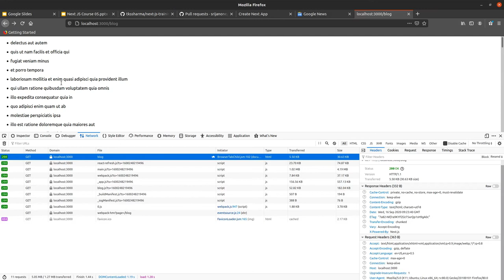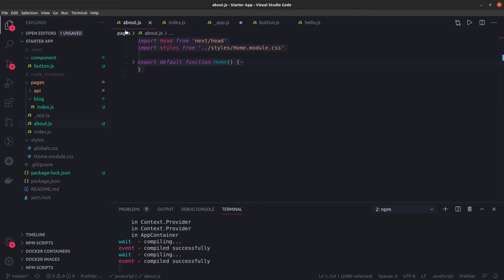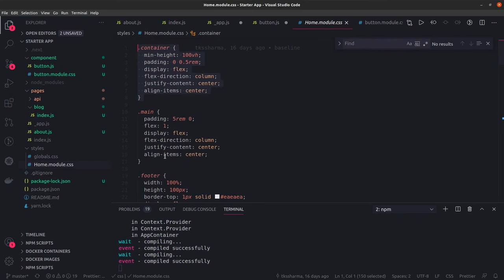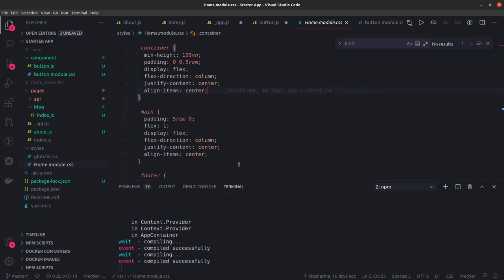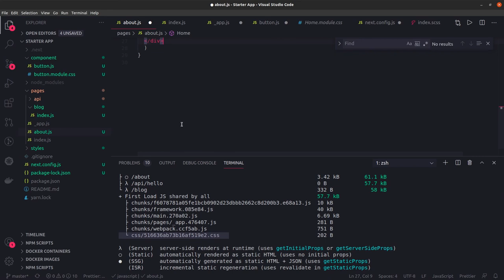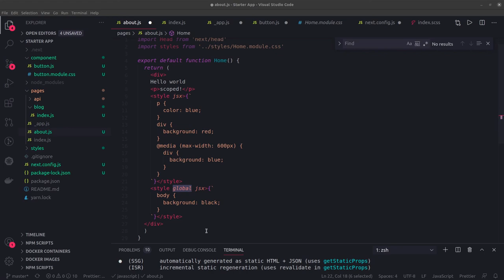Next JS with CSS Modules & SASS #14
NextJS full Course | Server-side rendering with React JS